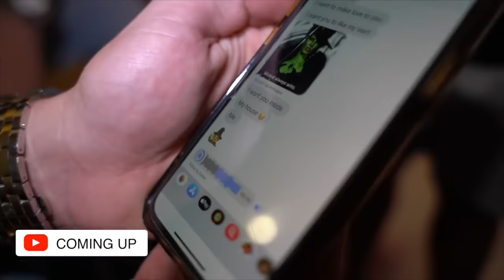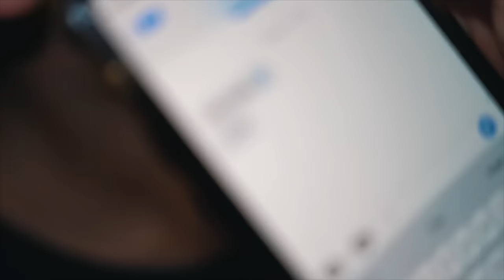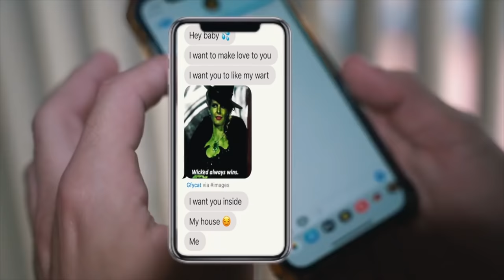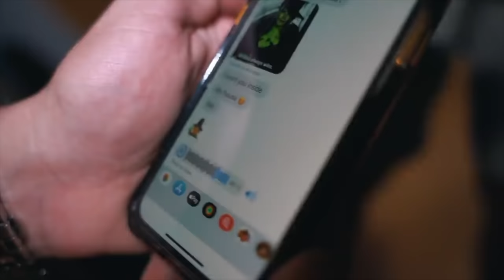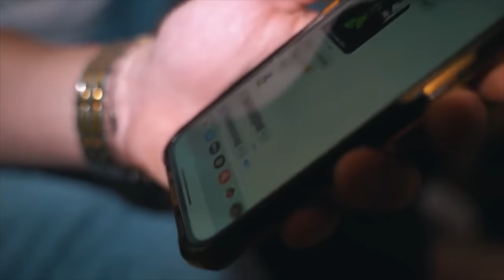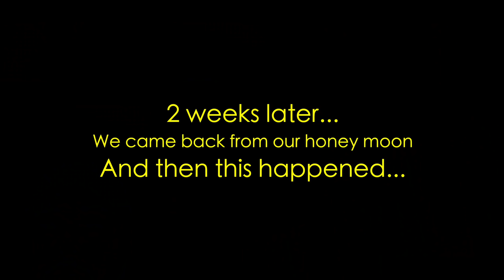HOW IT ALL ENDED...| WITCH FULL MOVIE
FRIENDS